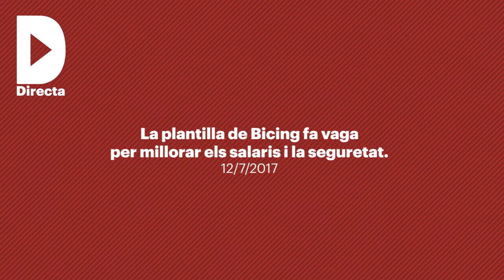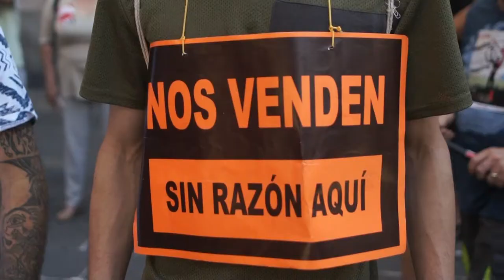La plantilla del Bicing fa vaga per millorar els salaris i la seguretat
Redacció Directa

Audiovisuals: Ariel F. Verba

Notícia completa: